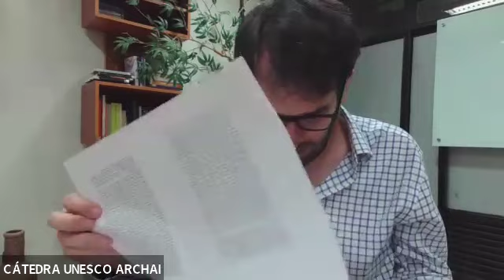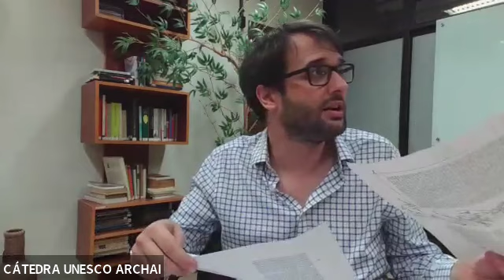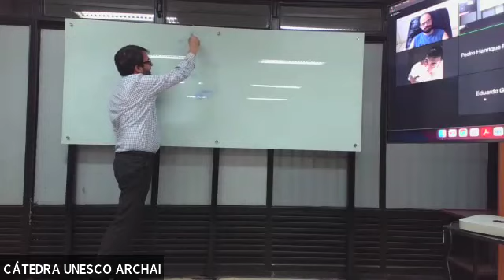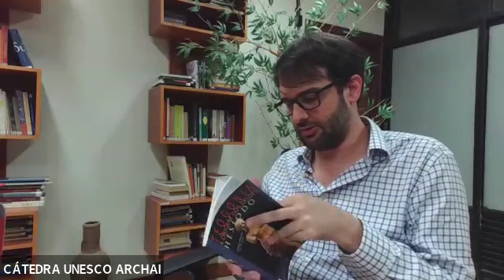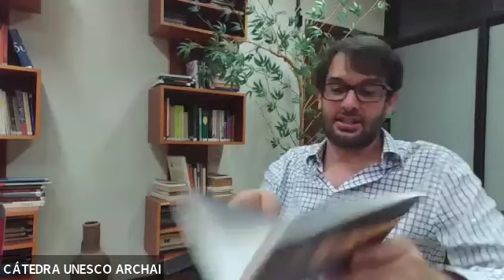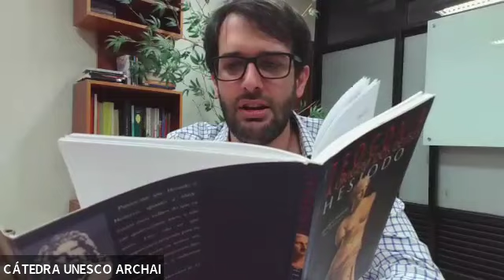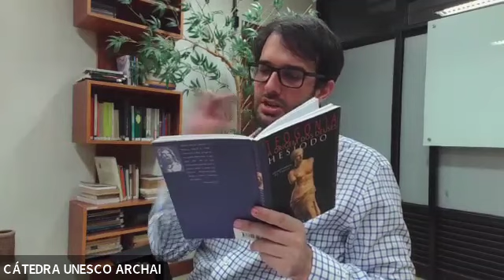Filosofia Clássica: Aula 5: Esquecimento do Ser e Fedro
Nessa aula respondo a uma pergunta do Fernando sobre a diferença entre o esquecimento do ser e a idolatria e discuto o mito da alma no Fedro e sua relação com Parmênides e Hesíodo.